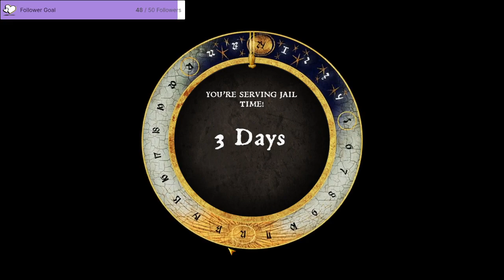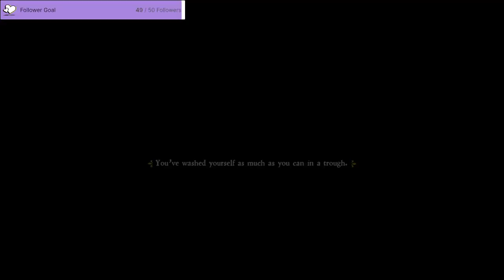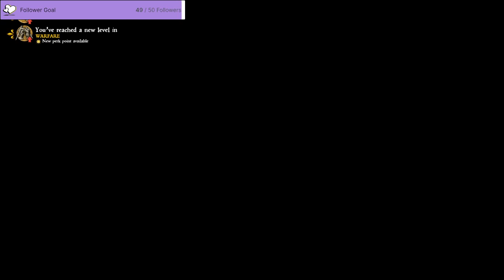Kingdom Come : Deliverance - Part 4 - No Commentary Gameplay